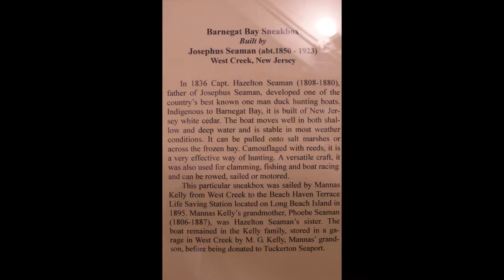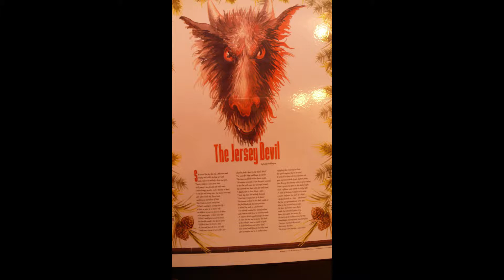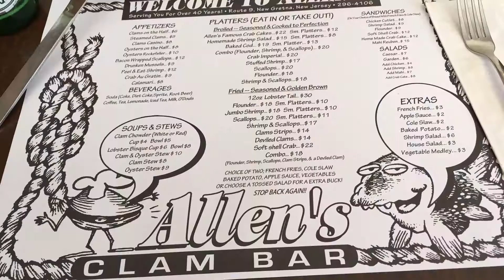Tuckerton Seaport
We visited Tuckerton Seaport one afternoon in June 2017.